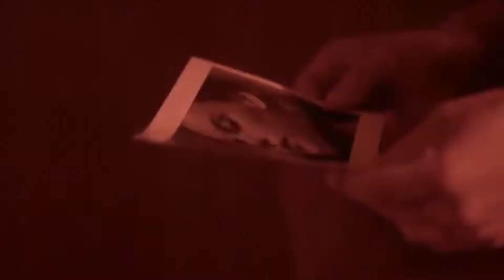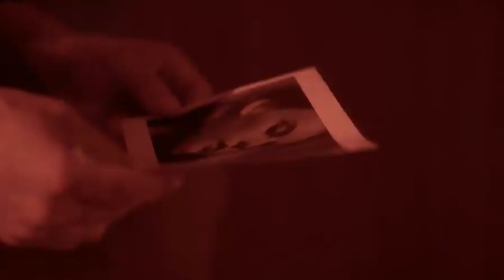Александр Дудка Ушла любовь/ألكسندر دودكا ذهب الحب